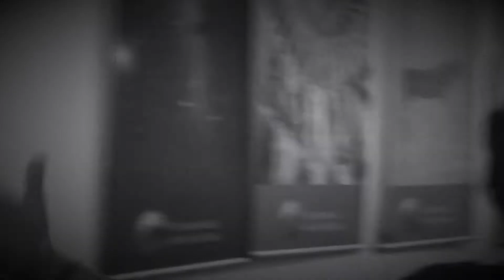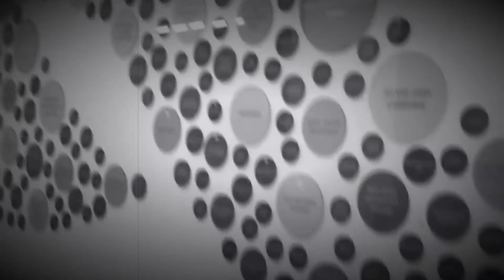The Big Mystery